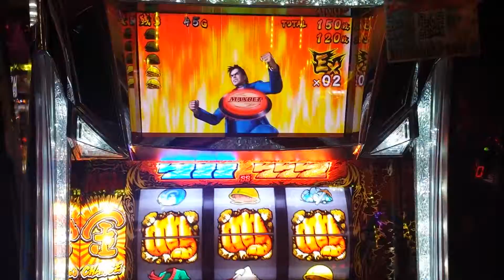【サラリーマン金太郎 出世回胴編】出世回胴チャンス！！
きたー！！って思ったらショボイってばw